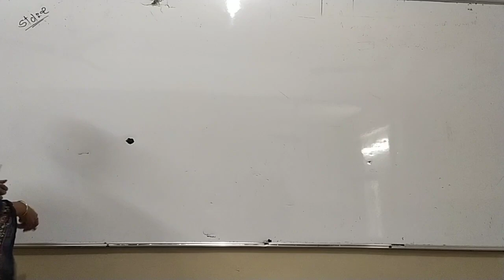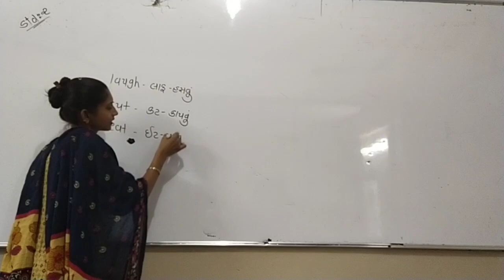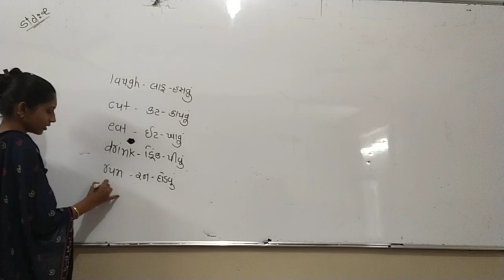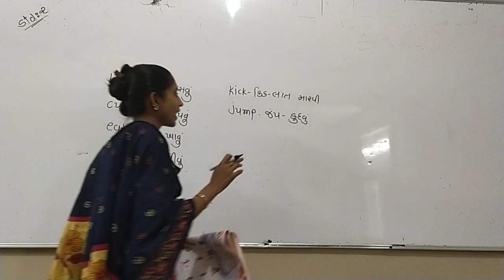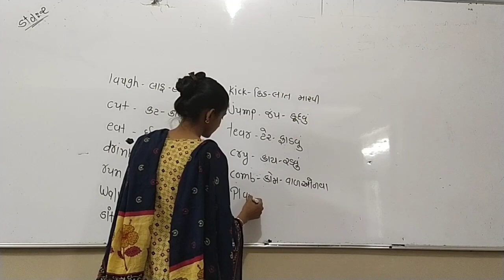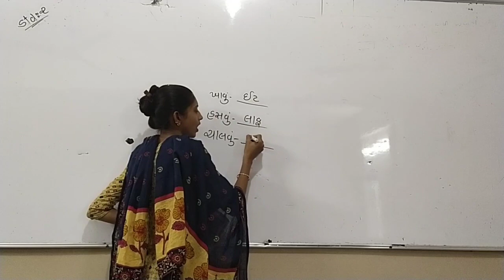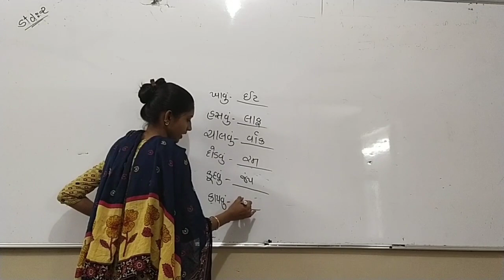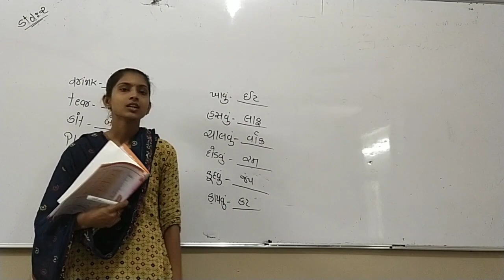ધોરણ - 2 // વિષય - અંગ્રેજી // પ્રકરણ - 6 // પુનરાવર્તન //